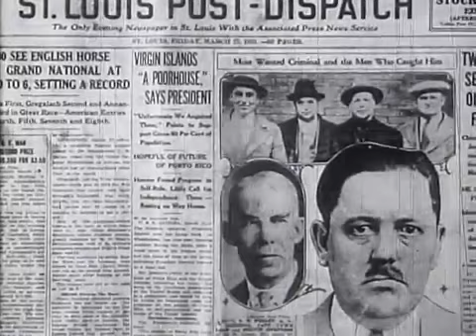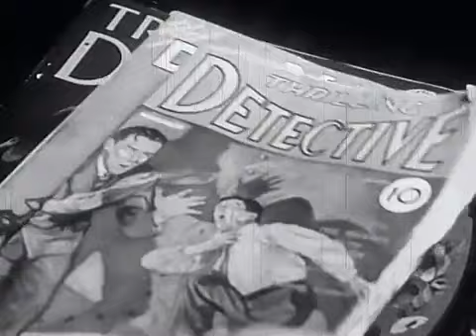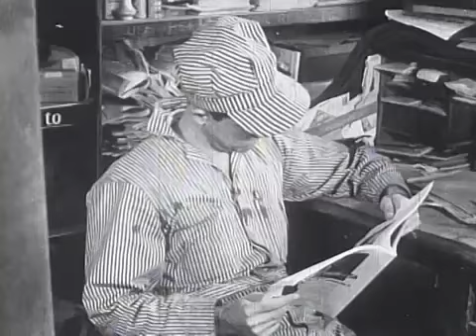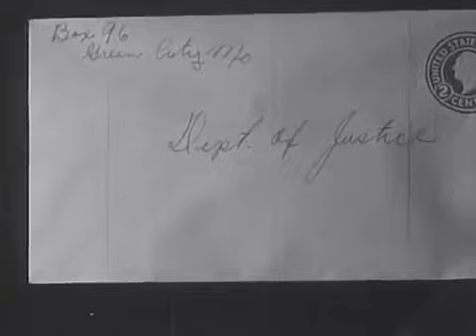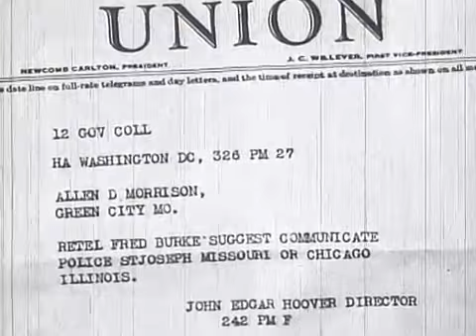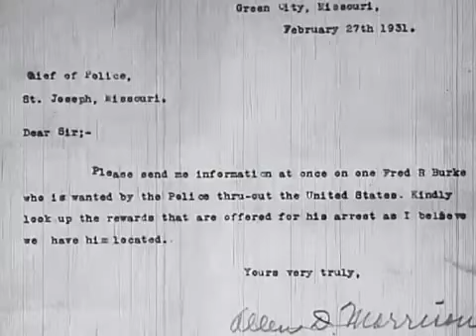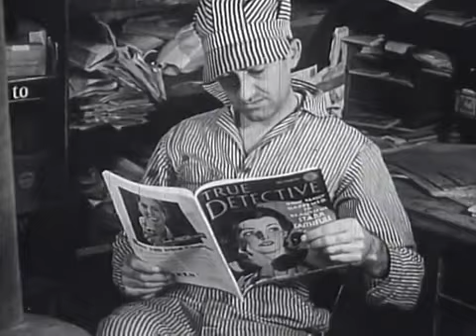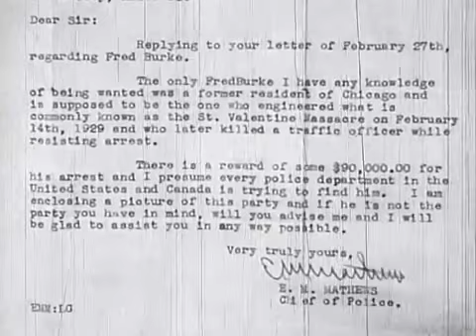The capture of Fred "The Killer" Burke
Fred "The Killer" Burke was a member of Egan's Rats, a powerful gang that dominated St. Louis for many years before, during and after the Prohibition Era.

The two Tommy Guns that were used in the St. Valentines Day Massacre are housed in the Sheriff's Office in Berrien County, Michigan, came to be in the Sheriff's possession after being found in Fred "The Killer" Burke's home along with a load of ammunition, guns, bullet proof vests and explosives were found when police raided his home looking for him.

Earlier Burke, who was now using the name Fred Dane, was driving to the train station to pick up his girlfriend. Burke and another driver were involved in a minor crash, while on his way into town the drivers met a police officer Charles Skelly to who the crash was reported. The officer asked them back to the station and hopped on the running boards of Burke's car.

Burke knew what would happen when he got back to the police station, he would be identified, Burke shot the police officer and made an escape, however Burke crashed the car again, this time having to car jack a car with 3 people in it to continue the escape.

There were thousands of rounds of ammunition, sawed-off shotguns, rifles, handguns, bulletproof vests and explosives that could blow up a safe.

The guns were sent to be tested, and it was confirmed they were the guns used in the St. Valentine's Day Massacre.

Burke was eventually caught and convicted for the murder of Officer Skelly. Burke died in prison.

If you would like to contribute to funding future projects or if you like the content please consider becoming a subscriber